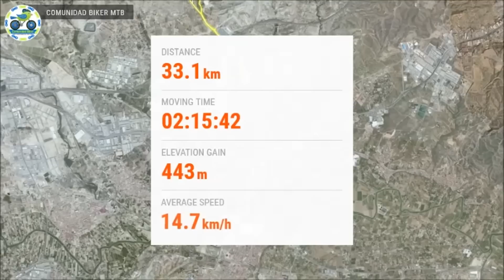MTB BTT Coto Cuadros con descensos por sendas bonitas y técnicas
MTB BTT por el Coto de los Cuadros con descensos por sendas bonitas y técnicas. Los comunitarios de Comunidad Biker MTB Alonsojpd, Paquito206, Javier Espinosa, Juan Francisco y Luis realizan una ruta de ciclismo de montaña por el Coto Cuadros (Murcia, España), realizamos algunos descensos downhill por sendas técnicas.